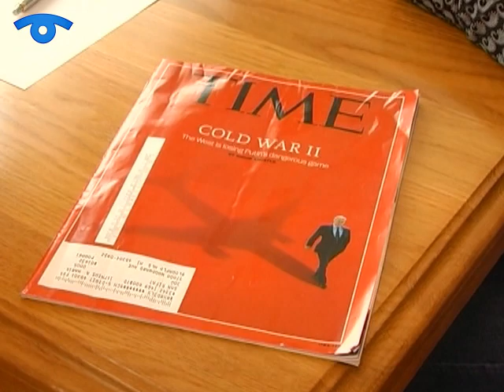Сполучені Штати Америки можуть надати Україні військову допомогу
Щоправда, це мають бути винятково матеріально-технічні ресурси для захисту українських бійців. Про це повідомив радник американського сенатора Карла Левіна Борис Потапенко в ході зустрічі з керівництвом області.